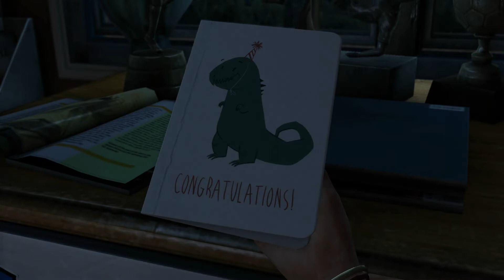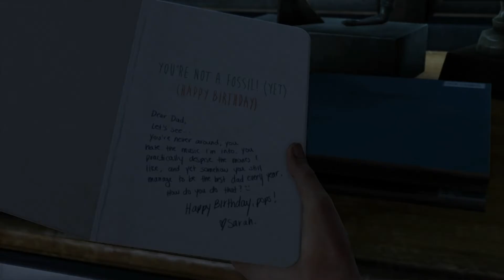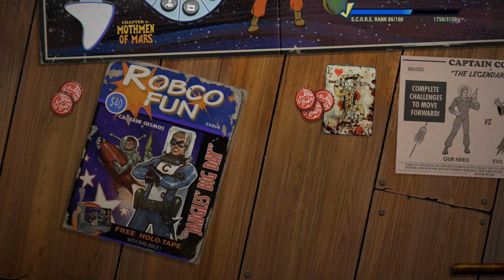Video Game Photography Slide Show Virtual PS4 2015 to 2020